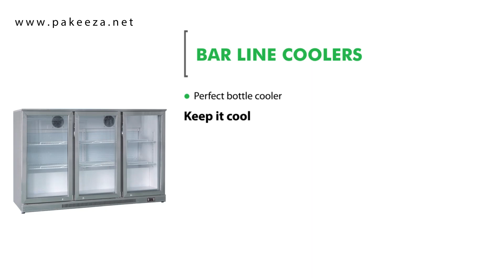Bar Line Coolers